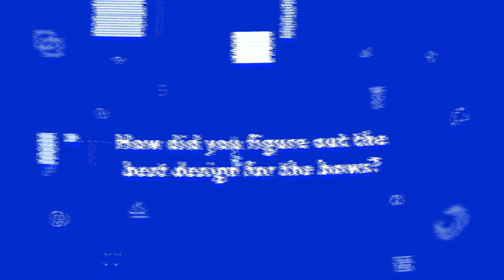The Design Process Behind GaBBY Bows - Gabby and Rozalynn Goodwin (Scribble)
Gabby Goodwin is the CEO of GaBBY Bows, a company that she and her mother, Rozalynn, founded together when Gabby was only five years old. It began with just an idea (and a Twitter rant), but before long, the mother-daughter duo was self-manufacturing and selling their revolutionary hair barrette, which is sturdier than normal barrettes due to its double-face and double-snap aspects. At the age of nine, Gabby had been recognized as the 2015 South Carolina Young Entrepreneur of the Year for her invention. GaBBY Bows was also named the 2016 SCORE Outstanding Diverse Business of the Year. Today, they have filled online orders in all 50 states and eight countries, and are also in retail stores across the United States. Rozalynn fought to get the product off the ground in order to show her daughter anything is possible.